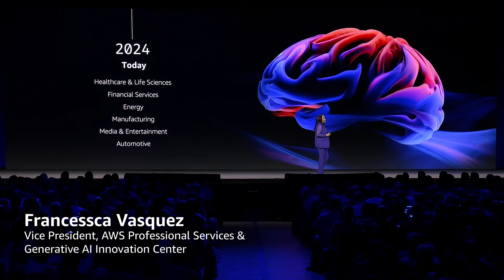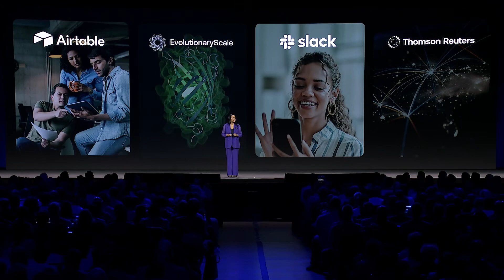Revolutionizing Industries with AWS Generative AI: Real Impact Real Results | AWS Events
Check out generative AI in action: Francessca Vasquez, VP of AWS Professional Services and Generative AI Innovation Center, showcases where generative AI can make a difference.

See how BrainboxAI's ARIA, a virtual building engineer powered by Amazon Bedrock, revolutionizes commercial operations. ARIA provides real-time recommendations, proactively identifies issues, and optimizes energy usage. Together with their AI HVAC system, BrainboxAI achieves up to 25% reduction in energy usage and up to 40% lower GHG emissions.

Hear about other innovative leaders who are making a real difference with generative AI, including Airtable, Evolutionary Scale, Slack, and Thomson Reuters.